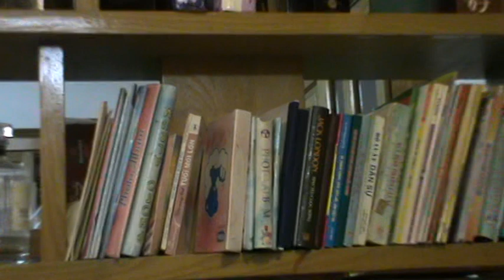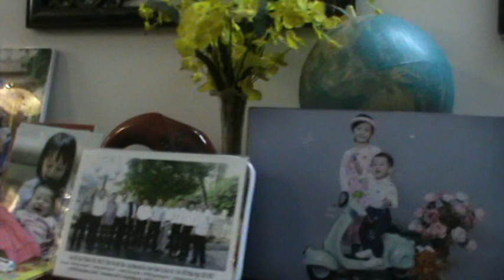Hà nội 11/03/2023 VIDEO (1 ) Ông Bà,Vợ chồng,Con, cháu - Cùng Cháu Thảo ở Nhật về cùng cháu Minh Anh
Hà nội 11/03/2023 VIDEO (1 )-  Camera trực tiếpTại gia  :  - Ông Bà , Vợ chồng Con cháu -  Cùng Cháu Thảo ở Nhật về và cháu Minh Anh  đến chơi thăm gia đinh - Vui vẽ - KN Xuân Quý Mão ( 2023 )